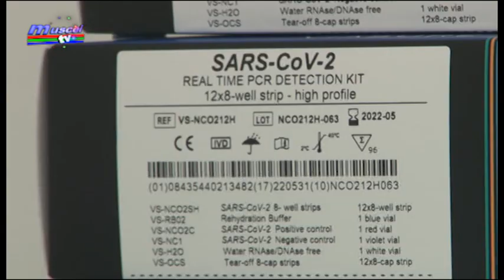Jurnal MUSCEL TV 14 07 2020 promo sedinta extraordinara de consiliu local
Aleșii locali se vor întâlni mâine, 15 iulie în cadrul unei ședințe extraordinare de Consiliu Local. Un singur punct va fi pe ordinea de zi, cel al aprobării tarifului pentru testul PCR  de diagnosticare cu virusul Covid 19,  care se va efectua la cerere în cadrul laboratorului de la Câmpulung.